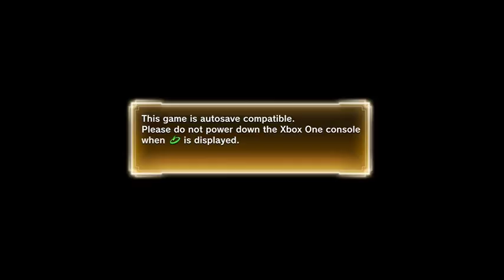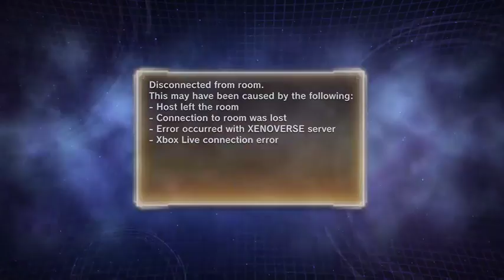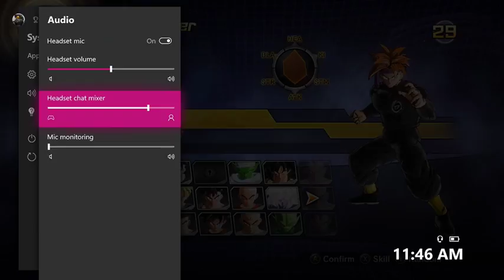Celerating MY FIRST 1K VIEW VIDEO | Dragon Ball Xenoverse 2